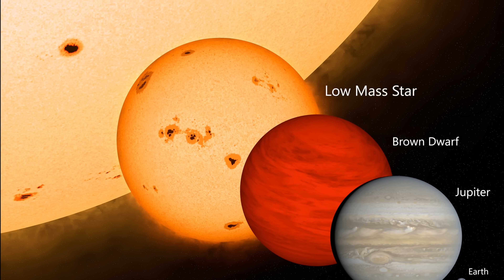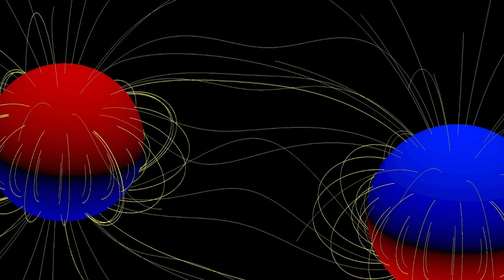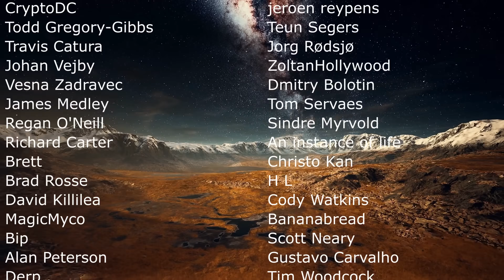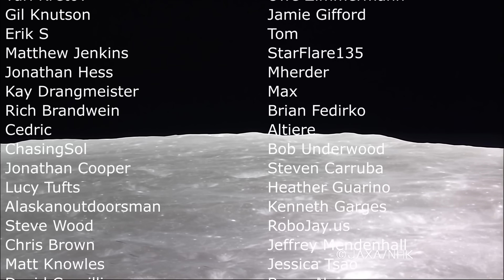Super Tight Orbit of an Unusual Brown Dwarf System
Hello and welcome! My name is Anton and in this video, we will talk about a strange binary system with the tightest orbit seen ever

0:00 Brown dwarfs
0:30 New system discovered
1:05 Other binaries that are not long term
2:40 Tight binary discovered now
3:20 Magnetism?
4:30 Properties of this new system
5:00 Strange brown dwarf
5:50 Magnetic Breaking
7:00 Ultimate fate of this system
8:10 Are these common?

ESO / VLT FLAMES Survey / Additional Animations: NASA / GSFC / D.Berry